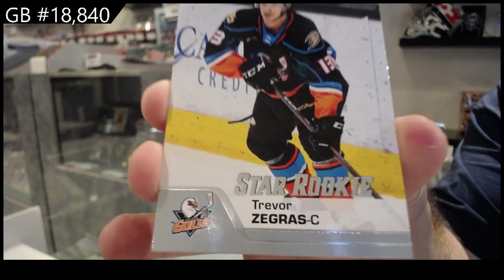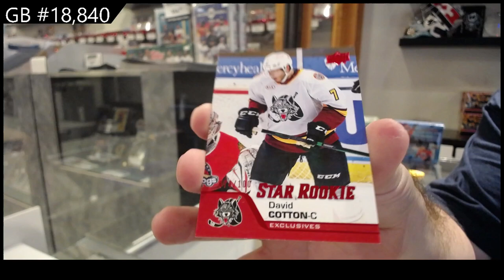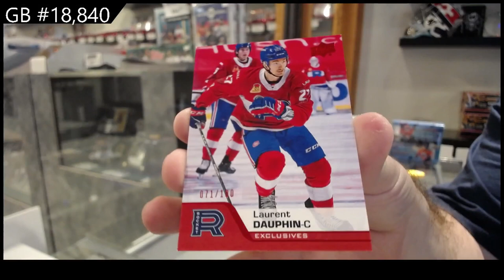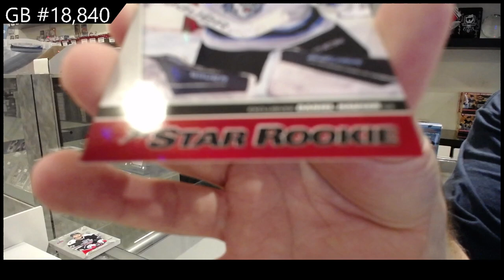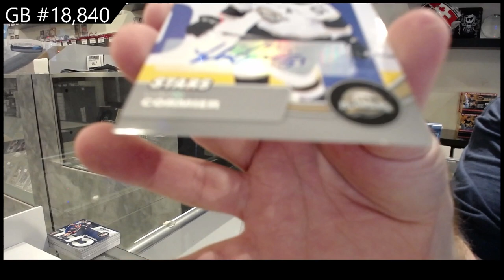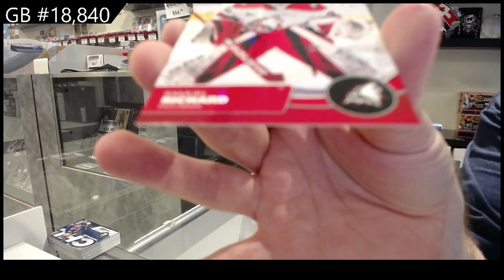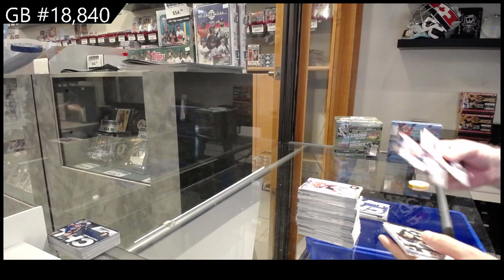21-22 UD CHL & 20-21 UD AHL Hockey 3 Box Break - C&C GB #18,840